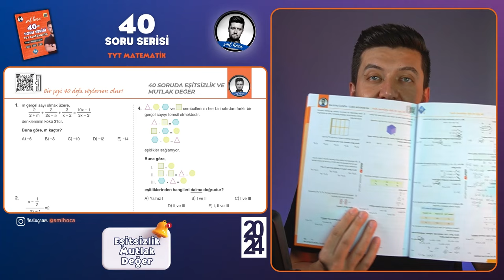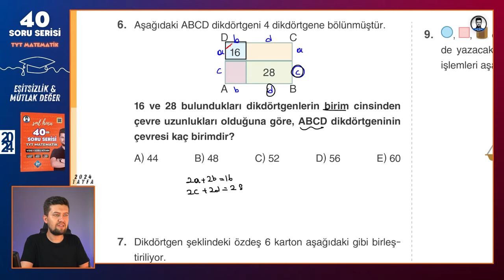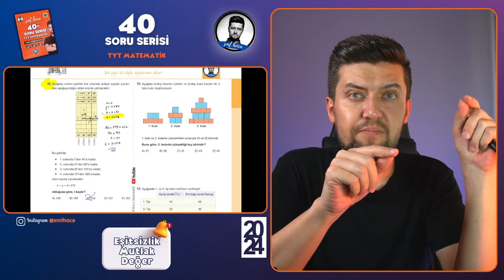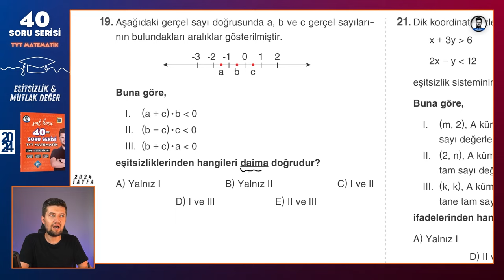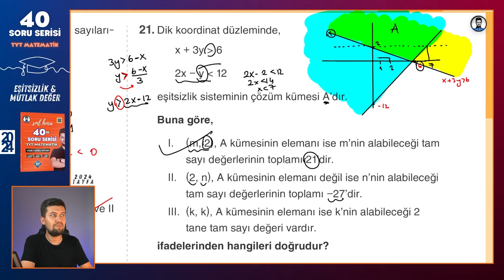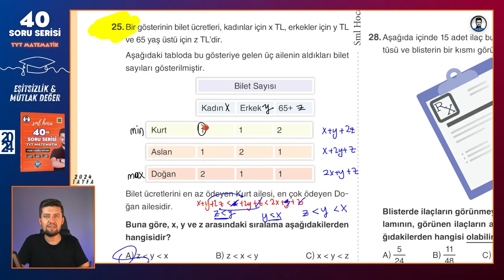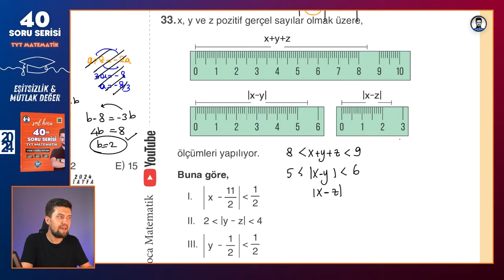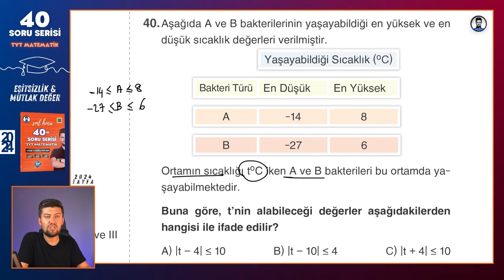40 SORUDA "EŞİTSİZLİK & MUTLAK DEĞER" 2024 - SML HOCA MATEMATİK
40 SORUDA "EŞİTSİZLİK & MUTLAK DEĞER" 2024 - SML HOCA MATEMATİK

Bir şeyi 40 kere söylersen olur dedim, 40 tane sana konuyu tam anlamıyla kavratacak Denklem, Eşitsizlik ve Mutlak Değer sorusu çözdüm. Bi'şey deyim mi? Efsane oldu! :)))

tyt ve ayt sınavının vazgeçilmez konusu olan eşitsizlik ve mutlak değer, bu video ile senin için mazi olacak. O kadar da iddialı :)

Giriş 00:00
1. Soru 01:36
2. Soru 03:47
3. Soru 04:45
4. Soru 08:10
5. Soru 11:01
6. Soru 13:51
7. Soru 16:03
8. Soru 18:00
9. Soru 19:35
10. Soru 21:55
1. Tavsiye : 24:08
11. Soru 29:01
12. Soru 31:05
13. Soru 32:16
14. Soru 34:30
15. Soru 36:18
16. Soru 38:25
17. Soru 39:30
18. Soru 41:20
19. Soru 43:14
20. Soru 45:06
2. Tavsiye : 47:49
21. Soru 52:00
22. Soru 58:15
23. Soru 59:50
24. Soru 01:01:38
25. Soru 01:03:10
26. Soru 01:05:25
27. Soru 01:08:35
28. Soru 01:10:44
29. Soru 01:14:27
30. Soru 01:16:02
3. Tavsiye : 01:17:44
31. Soru 01:19:44
32. Soru 01:21:44
33. Soru 01:23:40
34. Soru 01:28:46
35. Soru 01:30:54
36. Soru 01:31:52
37. Soru 01:34:20
38. Soru 01:35:39
39. Soru 01:37:06
40. Soru 01:38:17
BİTİŞ : 01:39:48